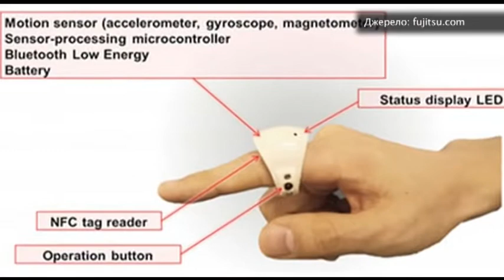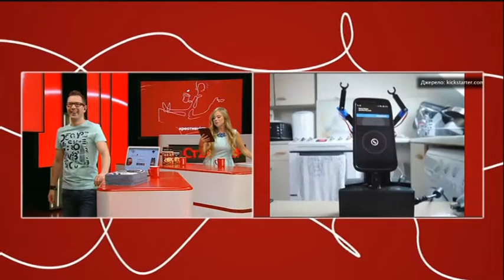Провалы И Успехи Дэвида Швиммера - Старт-UP Show з Nescafe 3в1 - 27.01.2015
Дивіться "Старт-UP Show з Nescafe 3в1" на М1 - Провали і успіхи Девіда Швіммера